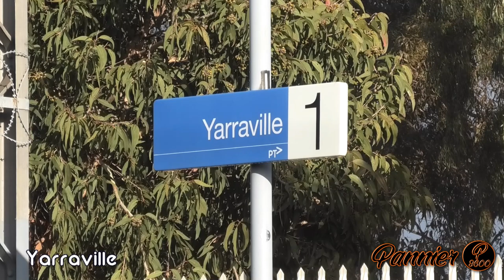STEAM AND ELECTRIC TRAIN PARALLEL RUN! | Steamrail's Welcome Back Red Rattlers Tour with K183 & K100